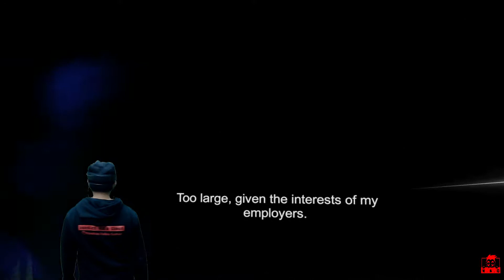Half Life Alyx - Finale - Point Extraction | Full Gameplay | VR Malaysia | Oculus Rift S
3. Like
4. Share

Gaming PC Spec :
GPU - GALAX RTX 3080 SG
RAM - G.SKILL TRIDER Z NEO DDR4 3600Mhz 32GB

Streaming PC Spec :
CPU - Ryzen 5 2600
GPU - Zotac Mini GTX 1060 6GB